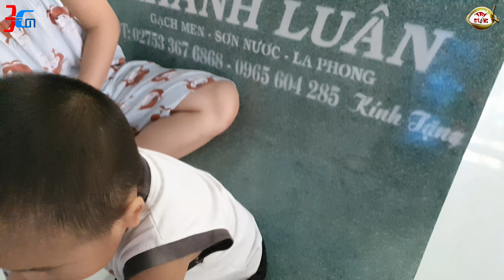ÔNG NỘI STINGĐEN CHỐNG GẬY ĐI GIẬT DỪA XIÊM TRÁI NHỎ NƯỚC NGỌT + LEO THANG LÊN NỐC NHÀ KHÌU DỪA ĐỈNH